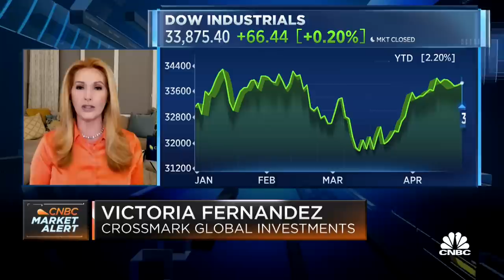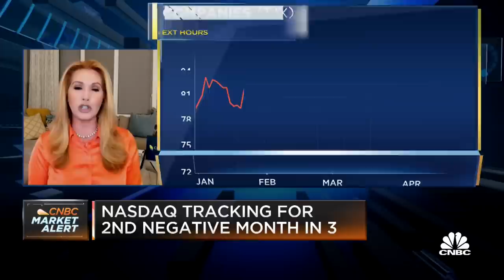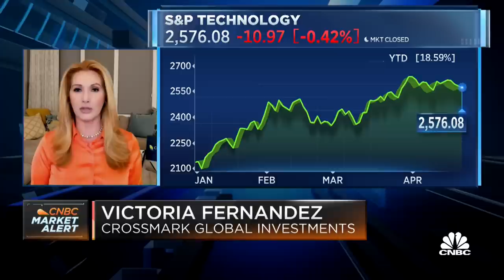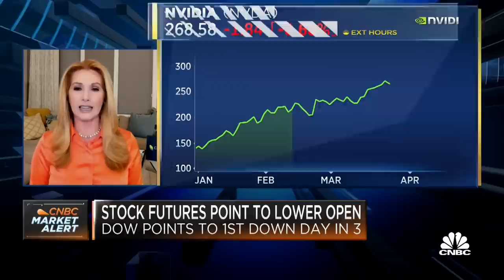Fernandez: Be very opportunistic in this market environment instead of betting on specific sectors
Victoria Fernandez, Chief Market Strategist at Crossmark Global Investments, discusses how she's investing in the markets.